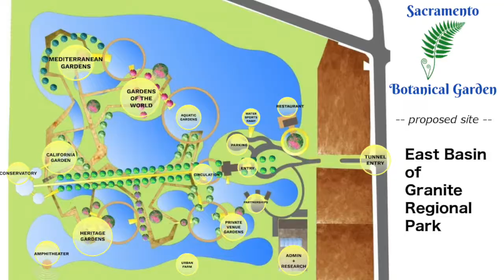The NGAC Hook Up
Connecting and enriching the community through Gardening & the Arts is the NGAC mission statement. The January club meeting did exactly that... meet SacBo.org